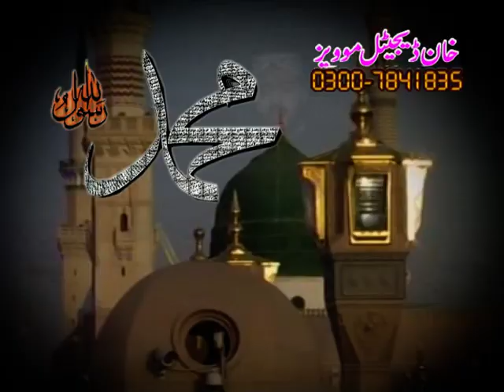Har Dard Ki Dawa Hai Muhammad Ke Shahar Me Part 1 Al Haaj Muhammad Irfan Haideri